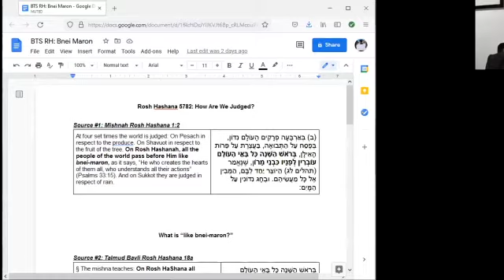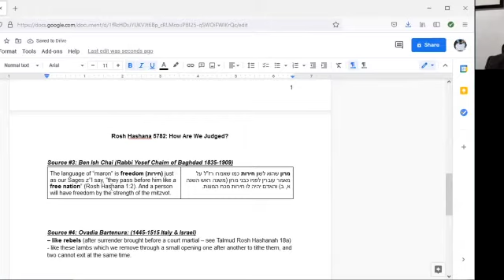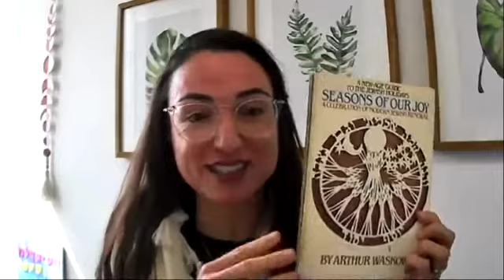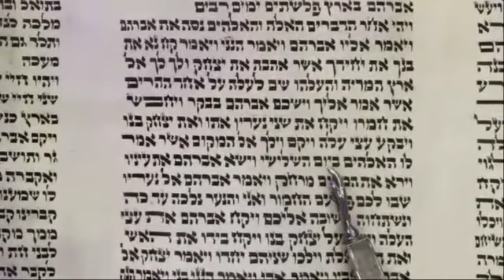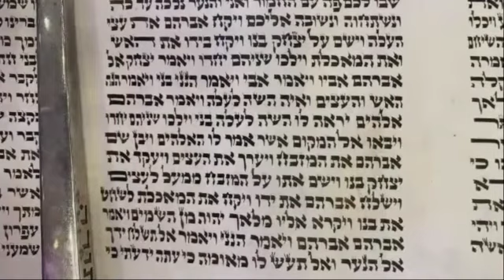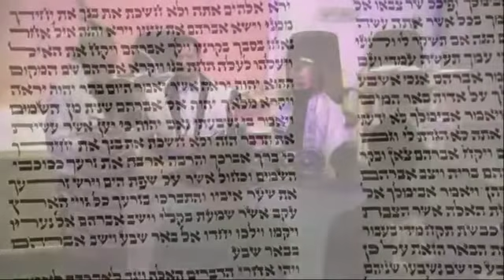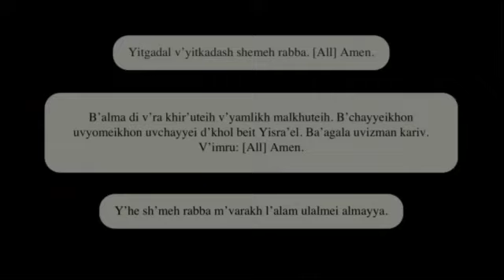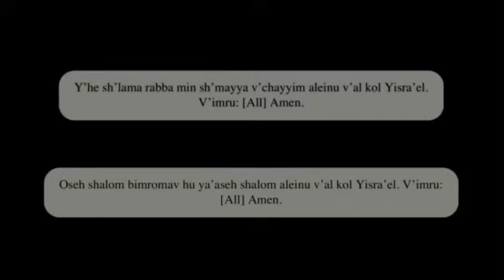Rosh Hashanah 2021 Part 2